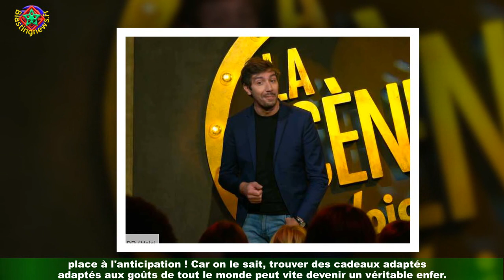Noël 2021 : 10 idées cadeaux à moins 50€, parfaits pour une fan de mode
Cette année c'est décidé, pas question de vous laisser avoir ! Exit le stress des fêtes de fin d'année et des cadeaux de dernière minute,place à l'anticipation ! Car on le sait, trouver des cadeaux adaptés aux goûts de tout le monde peut vite devenir un véritable enfer.. . Surtout quand on se rajoute la contrainte du petit budget. Pas de panique ! Aujourd'hui,